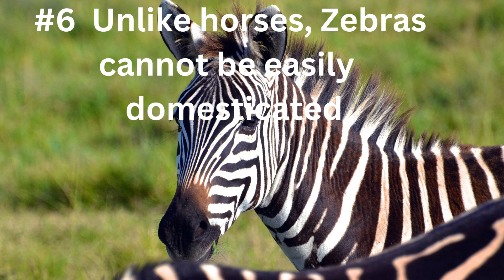9 Exciting FACTS about Zebras you have to know!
Want to learn all about Zebras?  This is the place!  What do they eat? where do they live?  Why are their stripes so special?  all this and  more click to find out!  See you there!!!